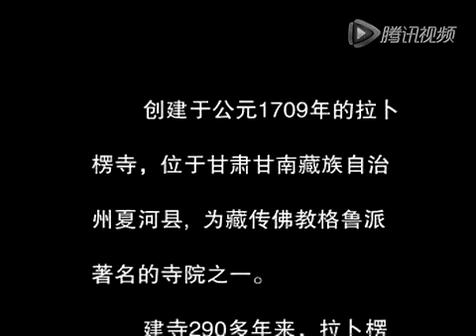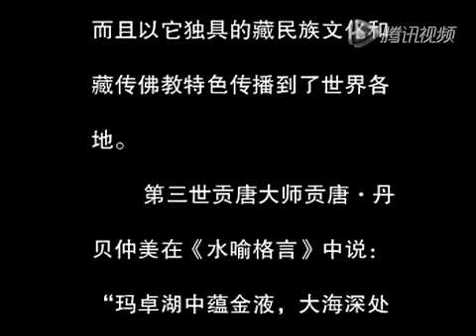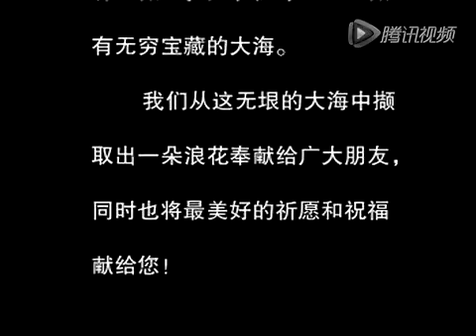拉卜楞道德尔佛殿音乐 圣地梵音